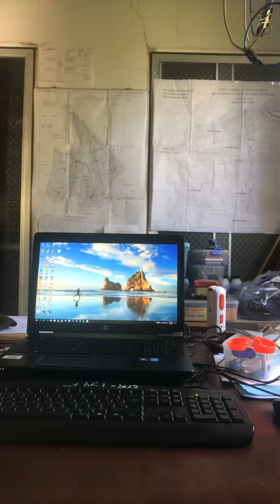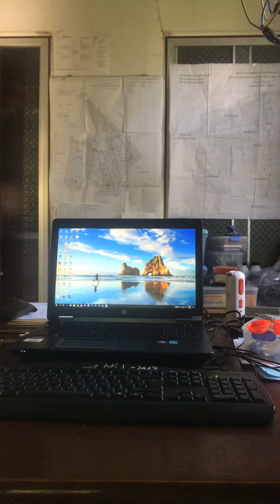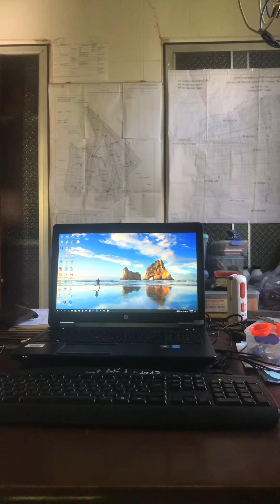ngày 1 tháng 6, 2019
Test loa